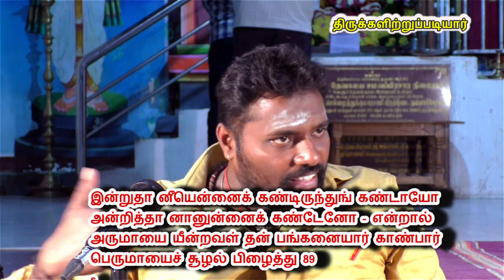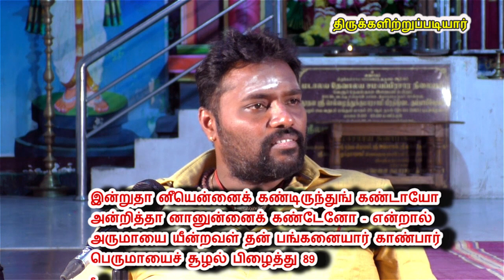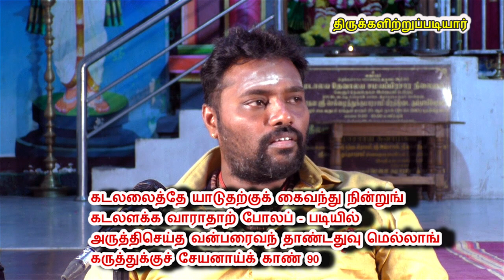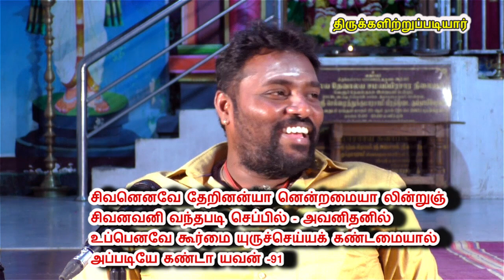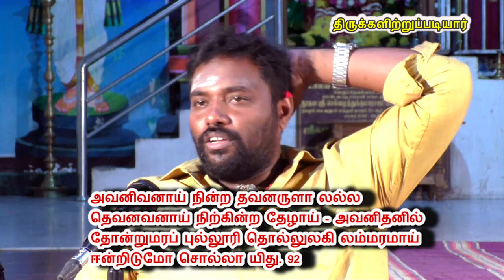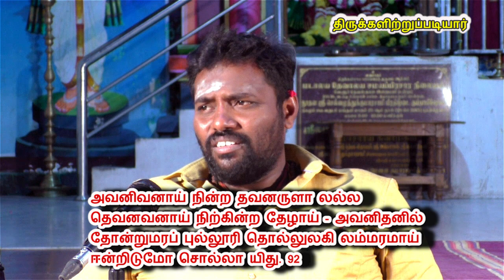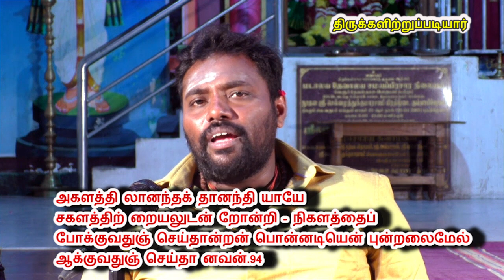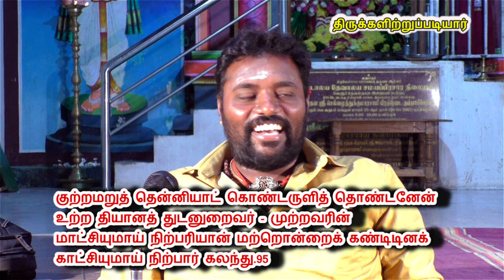திருக்களிற்றுப்படியார் 89 - 95 | திருக்கடவூர் உய்யவந்த தேவநாயனார் | Thirukalitrupadiyar | சிவ தீபன்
திருக்களிற்றுப்படியார்  89 - 95   /  Thirukalitrupadiyar 86-88

இன்றுதா னீயென்னைக் கண்டிருந்துங் கண்டாயோ
அன்றித்தா னானுன்னைக் கண்டேனோ - என்றால்
அருமாயை யீன்றவள் தன் பங்கனையார் காண்பார்
பெருமாயைச் சூழல் பிழைத்து. 89

கடலலைத்தே யாடுதற்குக் கைவந்து நின்றுங்
கடலளக்க வாராதாற் போலப் - படியில்
அருத்திசெய்த வன்பரைவந் தாண்டதுவு மெல்லாங்
கருத்துக்குச் சேயனாய்க் காண். 90

சிவனெனவே தேறினன்யா னென்றமையா லின்றுஞ்
சிவனவனி வந்தபடி செப்பில் - அவனிதனில்
உப்பெனவே கூர்மை யுருச்செய்யக் கண்டமையால்
அப்படியே கண்டா யவன்-91

அவனிவனாய் நின்ற தவனருளா லல்ல
தெவனவனாய் நிற்கின்ற தேழாய் - அவனிதனில்
தோன்றுமரப் புல்லூரி தொல்லுலகி லம்மரமாய்
ஈன்றிடுமோ சொல்லா யிது-92

முத்தி முதற்கொடிக்கே மோகக் கொடிபடர்ந்
தத்தி பழுத்த தருளென்னுங் - கத்தியினான்
மோகக் கொடியறுக்க முத்தி பழம்பழுக்கும்
ஏகக் கொடியெழுங்கா ணின்று-93

அகளத்தி லானந்தக் தானந்தி யாயே
சகளத்திற் றையலுடன் றோன்றி - நிகளத்தைப்
போக்குவதுஞ் செய்தான்றன் பொன்னடியென் புன்றலைமேல்
ஆக்குவதுஞ் செய்தா னவன்-94

குற்றமறுத் தென்னியாட் கொண்டருளித் தொண்டனேன்
உற்ற தியானத் துடனுறைவர் - முற்றவரின்
மாட்சியுமாய் நிற்பரியான் மற்றொன்றைக் கண்டிடினக்
காட்சியுமாய் நிற்பார் கலந்து. 95

Discourse on Thirukalitruppadiyar song 86-88, Saiva Siddhanta Class by Mr Sivadeeban  At  Dharmapura Adhina Samaya Prachara Nilayam,  158, North Usman Road, T.Nagar, Chennai-17.
சொற்பொழிவு   திருக்களிற்றுப்படியார் பாடல்  31-33 சைவ சித்தாந்த  பயிற்சி வகுப்பு  ,  திரு சிவ தீபன் ,  இடம் , தருமை ஆதீனத்தின், சமய பிரசார நிலையம்,   வடக்கு உஸ்மான் சாலை, தி.நகர், சென்னை -17